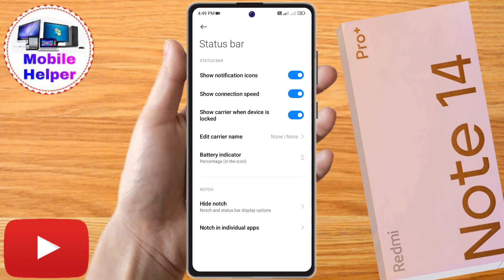redmi note 14 pro plus me battery percentage kaise show kare, redmi note 14 pro plus